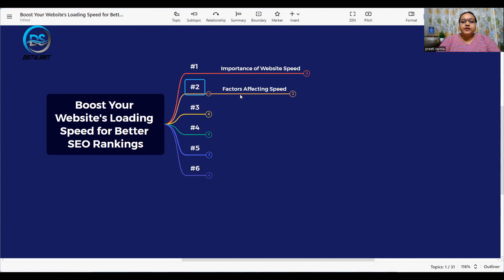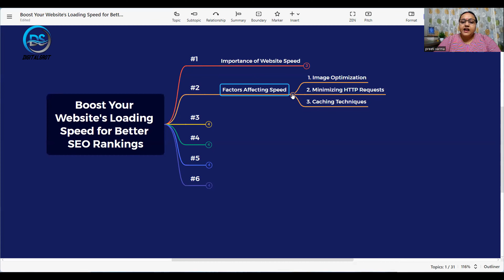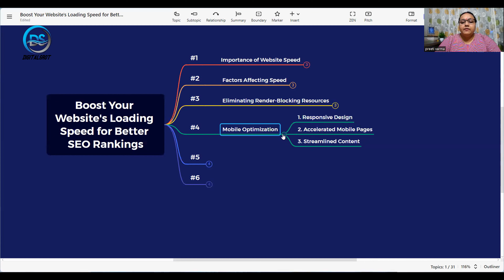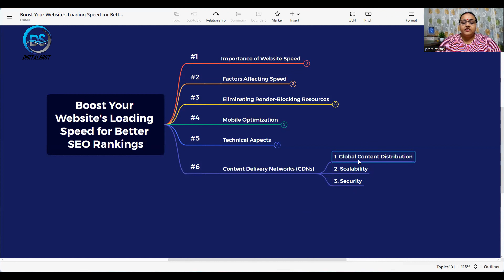Boost Your Website's Loading Speed for Better SEO Rankings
Boost Your Website's Loading Speed for Better SEO Rankings | SEO Rankings | Digital Srot | Preeti Varma

Description:
In this video, we're delving into the world of website optimization. Discover practical techniques to enhance your website's loading speed, a critical factor in both user satisfaction and SEO rankings. From image optimization to leveraging Content Delivery Networks (CDNs), we've got you covered. Watch now and give your website the boost it deserves!

Timestamp:

00:00 - Introduction
00:50 - Importance of Website Speed
01:48 - Factors Affecting Speed
02:40 - Eliminating Render-Blocking Resources
03:06 - Mobile Optimization
03:47 - Technical Aspects
04:10 - Content Delivery Networks (CDNs)
05:07 - Conclusion

✅ 3D Mockup: 1.envato.market/6enb5r